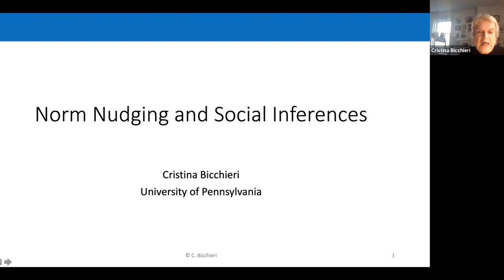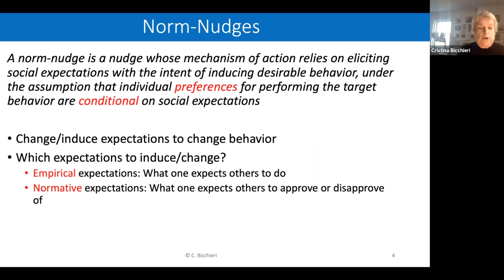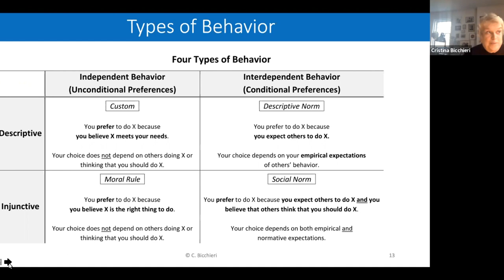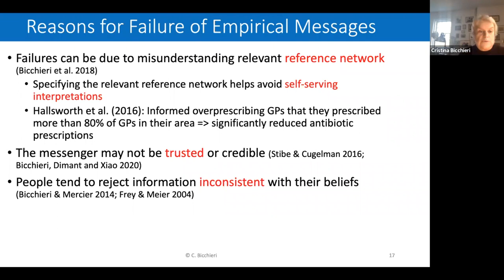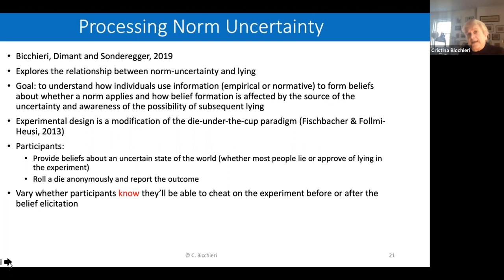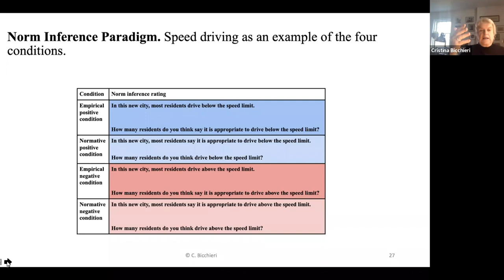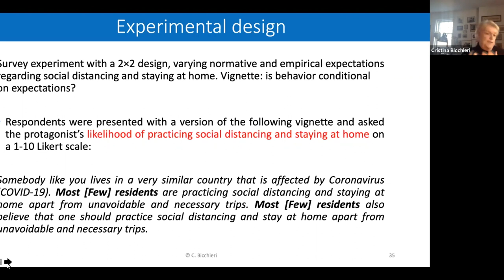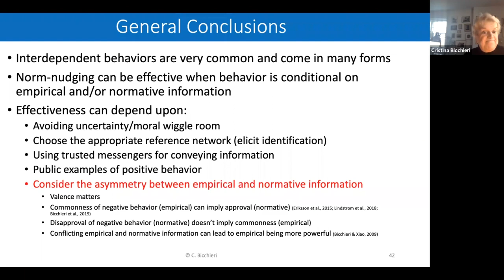Cristina Bicchieri Zoom Lecture: Norm Nudging and Social Influences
Norm nudging relies upon informing people about what others do or approve of. However, there has been little study about what people infer from such messages. Cristina Bicchieri shows that the valence of the message and the frequency and dispersion of the target behavior determine the inferences that people draw.

About the Speaker:
Cristina Bicchieri is the S.J.P. Harvie Professor of Social Thought and Comparative Ethics in the Philosophy and Psychology Departments at the University of Pennsylvania, professor of Legal Studies in the Wharton School, and director of the Philosophy, Politics and Economics program. She is a leader in the field of behavioral ethics and is the director of the Behavioral Ethics Lab (BeLab) at the University of Pennsylvania.

Her intellectual affinities lie at the border between philosophy, game theory and psychology. Her primary research focus is on judgment and decision making with special interest in decisions about fairness, trust, and cooperation, and how expectations affect behavior. A second research focus examines the nature and evolution of social norms, how to measure norms and what strategies to adopt to foster social change. This research is more applied, and forms the core of the newly created Penn Social Norms Group (PennSONG). A third, earlier research focus has been the epistemic foundations of game theory and how changes in information affects rational choices and solutions.

About CSGS:
The Centre for the Study of Governance and Society (CSGS) examines how both formal and informal rules of governance operate and evolve, and how these rules facilitate or imperil peaceful, prosperous, and ecologically secure societies.